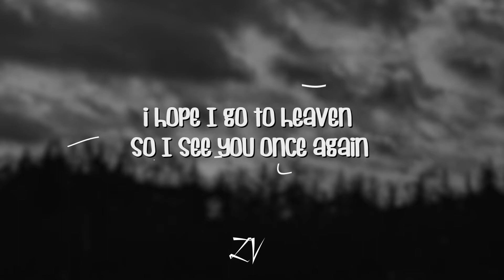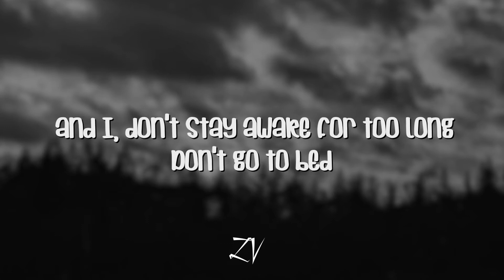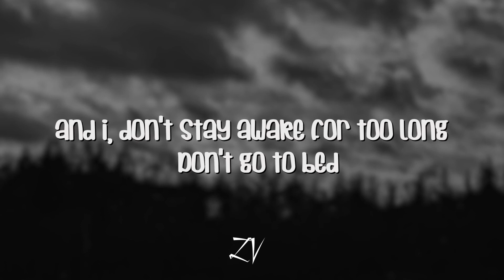Powfu - Death Bed (Lyrics) ft.beabadoobee | don't stay awake for too long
Lyrics:
Powfu - Death Bed (Lyrics) ft.beabadoobee
Yeah
I been praying for forgiveness
Getting married, start a family
I hope I go to heaven
So I see you once again
My life was kinda short
It sucks that it's all ending
I'll get you up and going out of bed (yeah, ayy)
I'll get you up and going out of bed (ayy, yeah)
While walking through the park